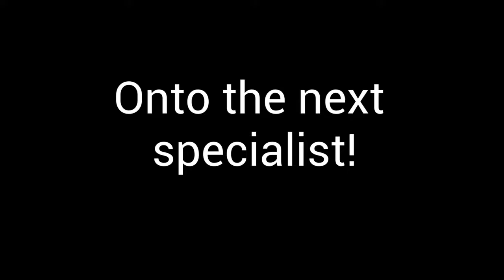Update: More Tests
Dr's need to do one more test and hopefully we are out of here